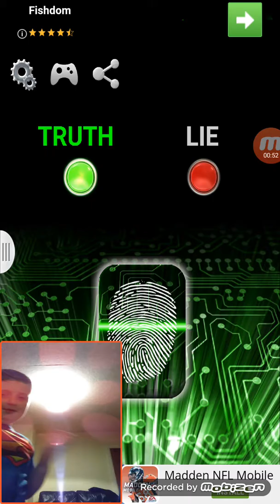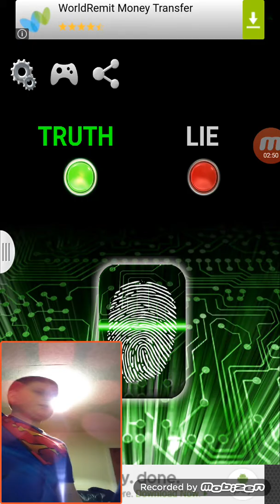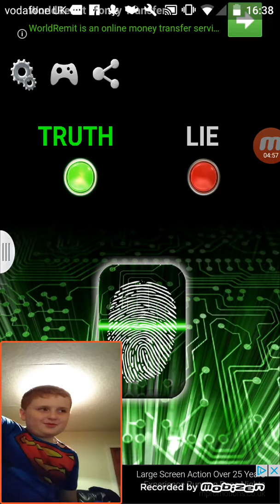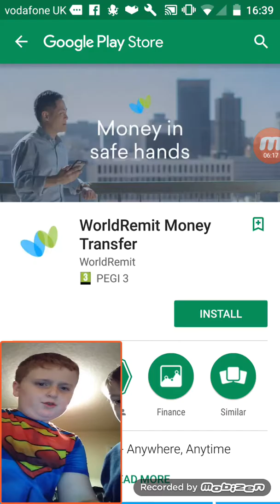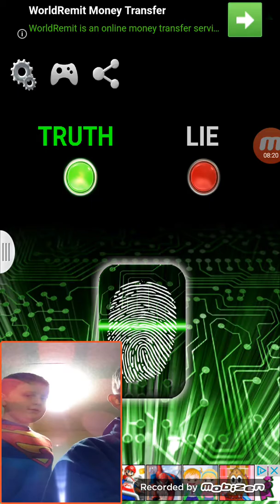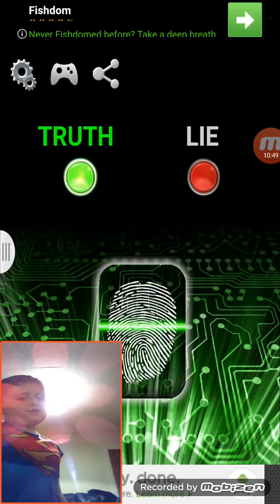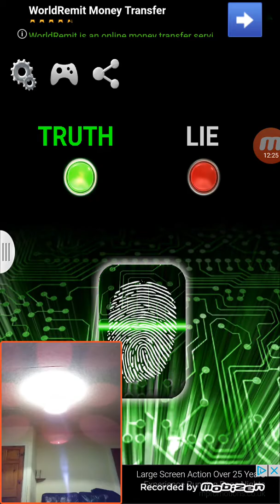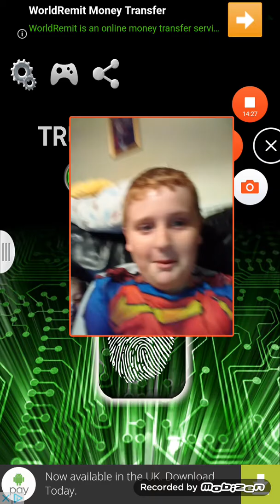The Lie detector test ft.Bobby